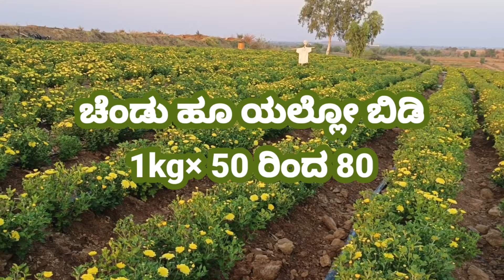ಬೆಂಗಳೂರ ಕೆ ಆರ್ ಮಾರ್ಕೆಟ್ ಬಿಡಿ ಹೂವಿನ ಬೆಲೆ ಮಾಹಿತಿ/bangalore KR market flower rate/21/04/2024